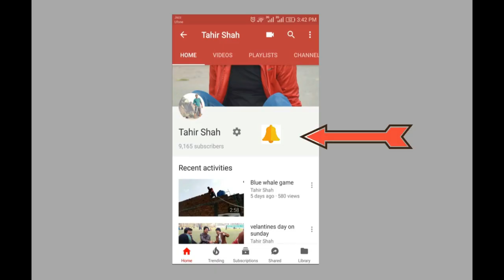Bloopers and OutTakes ! Episode 09 ! Tahir Shah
We are from Government College University Faisalabad, Mass communication Dept.Here you can enjoy lots of entertainment videos and latest photography purely directed by our Team
"TahirShah"